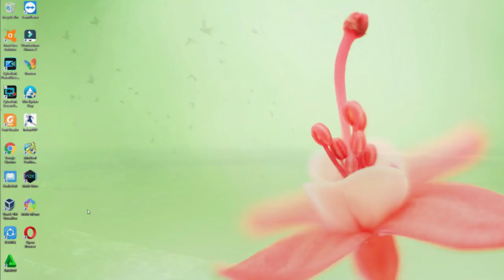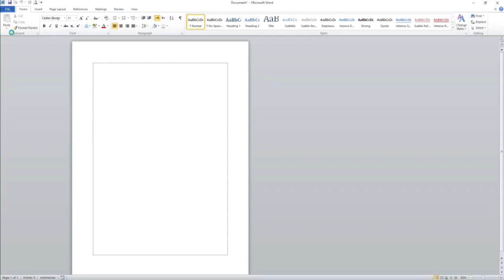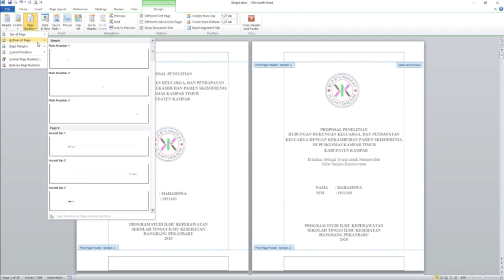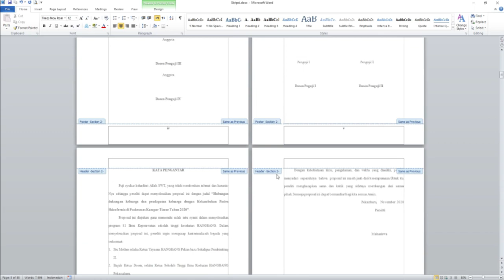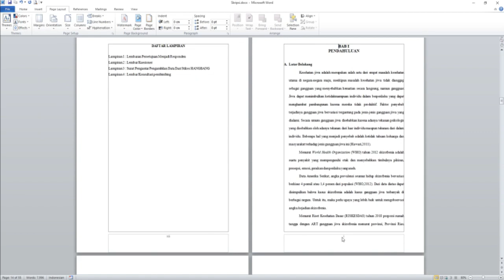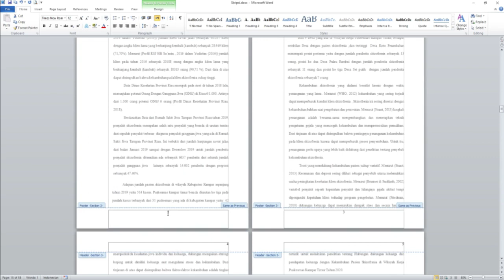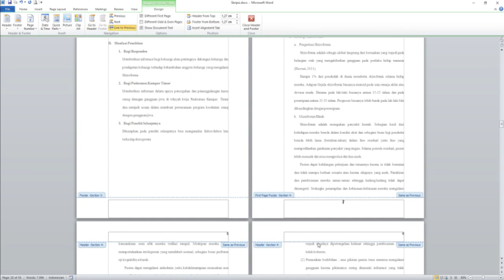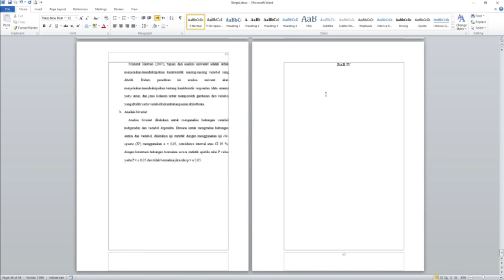Membuat Nomor Halaman Skripsi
Ceritanya teman bang Atjah yang sedang nambah pendidikan minta tolong, dimana dia sedang buat Proposal Skripsi, dia menyatukan dari judul sampai bab tiga dalam sebuah file Word, dia ingin memberinya nomor halaman...dimana laman judul tak bernomor, sedangkan lembar persetujuan sampai daftar isi nomor halamannya dibawah tengah dengan angka romawi kecil...
Sedangkan pada tiap bab, dijudul bab nomor halamannya dibawah tengah dengan angka arab dan halaman selanjutnya nomor halamannya diatas kanan...lalu bang Atjah mendampingi-nya menyelesaikan hal tersebut dan sudah OK...
Kunci dari hal ini adalah dengan menggunakan break dan pilihannya adalah next page, silahkan di ikuti video-nya dan insya Allah akan dimengerti...